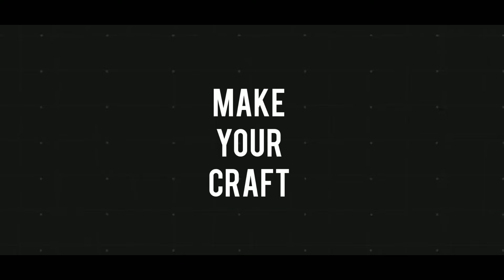How to make a ninja blade using paper || Make your craft